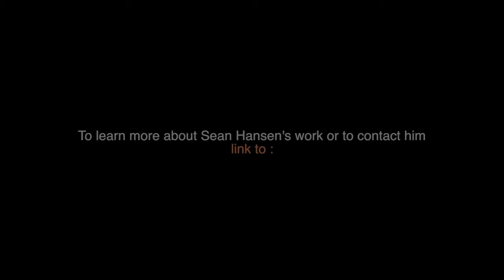RIT Expert: Sean Hansen, assistant professor of management information systems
Sean Hansen, assistant professor of management information systems in Saunders College of Business at Rochester Institute of Technology, is an expert in behavioral issues in decision support systems, ethics: business and society, facilitation and group process, information management and systems, qualitative and quantitative methods, strategic planning, systems analysis and design and technology management.